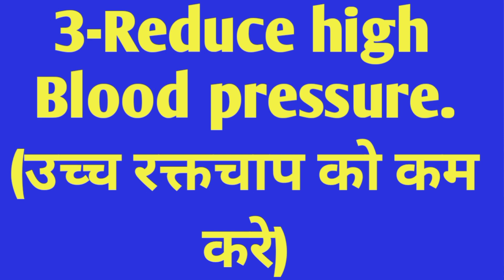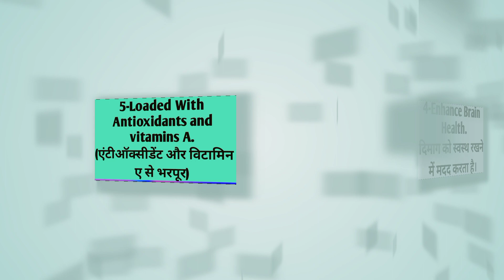Health Benifits of Tomato and Onion.